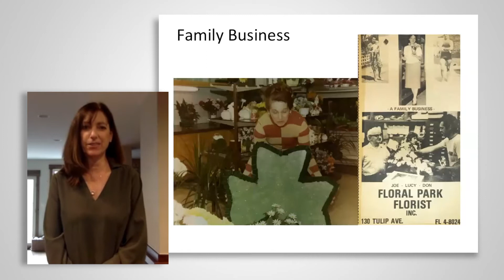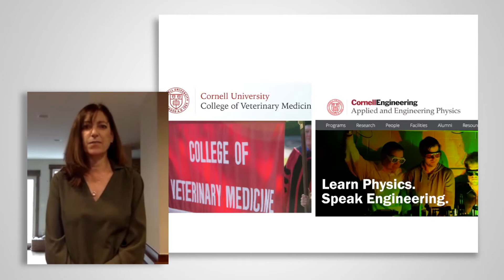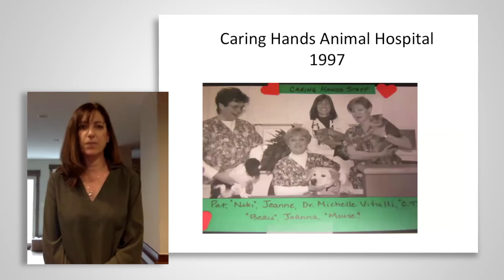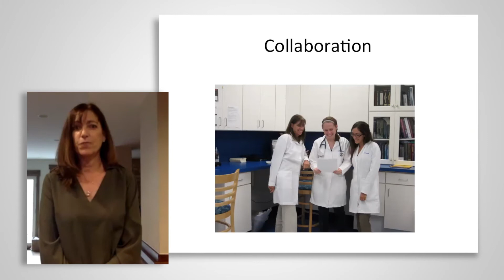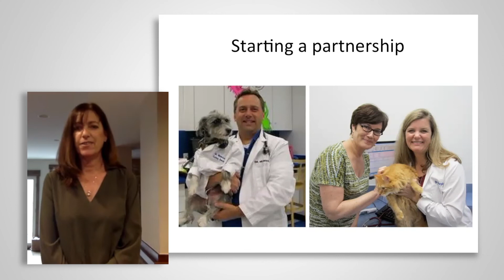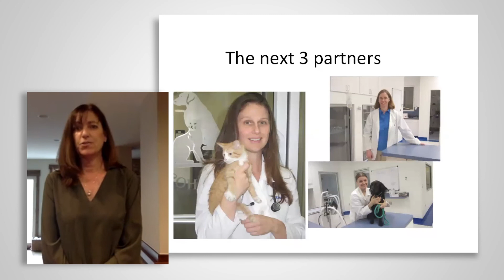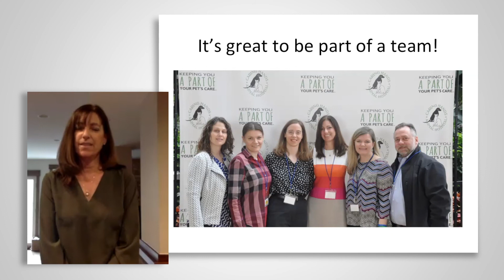Caring Hands Animal Hospital with Founder & Owner - Michelle Vitulli DVM '91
Michelle Vitulli, the founder of Caring Hands Animal Hospital who went from starting one practice to operating 8! Michelle is helping many veterinarians realize their dream of practice ownership.